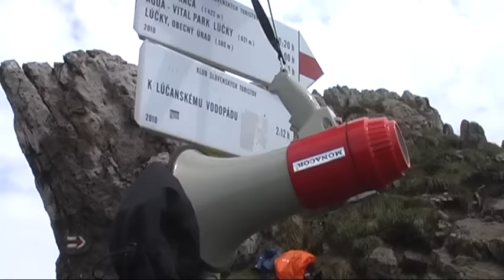Beh do Choča 2015